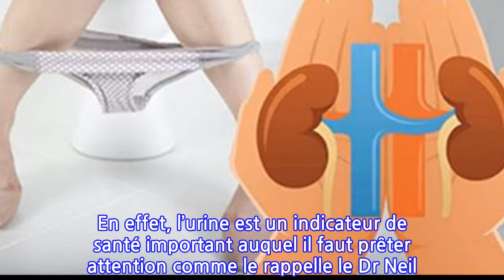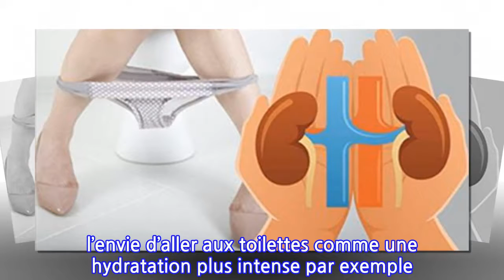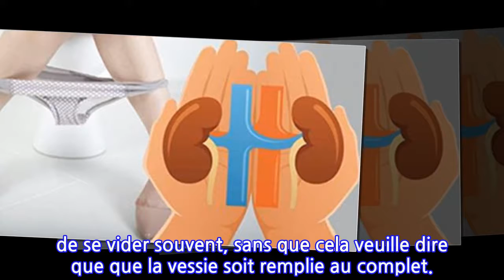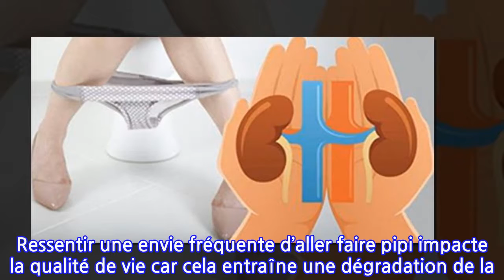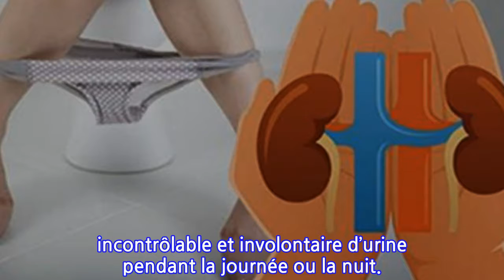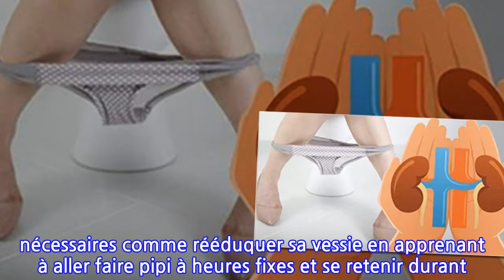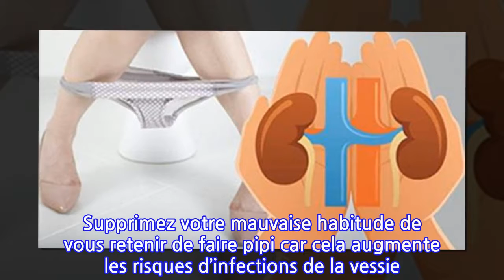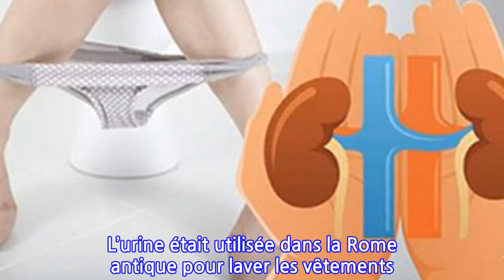La fréquence à laquelle vous allez uriner en dit beaucoup sur vous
Bien que cela soit surprenant pour certains, il est possible de découvrir notre état de santé grâce à la couleur, l’odeur et le nombre de fois où nous urinons. En effet, l’urine est un indicateur de santé important auquel il faut prêter attention comme le rappelle le Dr Neil Grafstein, professeur adjoint en urologie au Mount Sinaï Hospital situé à New-York. En effet, il affirme que la fréquence à laquelle nous allons aux toilettes en dit long sur notre santé.
On considère qu’une personne en bonne santé se rend entre 6 à 8 fois par jour faire pipi et une fois durant la nuit. Cependant, il n’y a pas un nombre complétement défini étant donné que certains facteurs peuvent augmenter l’envie d’aller aux toilettes comme une hydratation plus intense par exemple. Toutefois, nous subissons parfois un besoin fréquent d’uriner gênant et désagréable. Découvrez pourquoi et ce que cela indique sur votre état de santé !